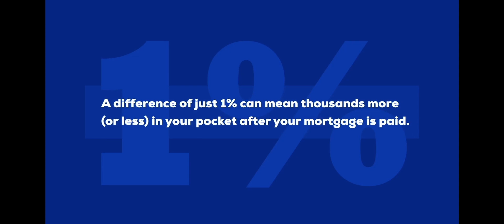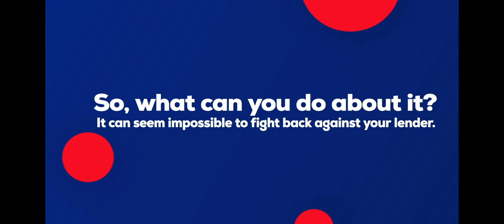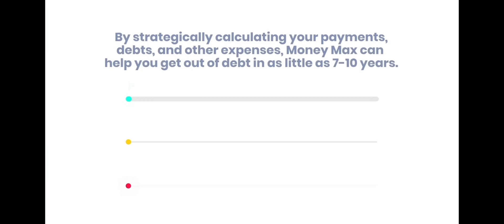Money Max Account - Debt Free Fast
Learn to eliminate up to 75% of the interest on all of your debt. House. Cars. Medical bills. Student loans. Credit cards. Etc.